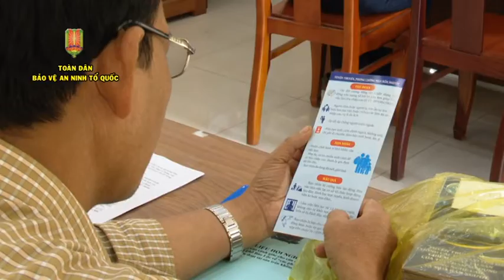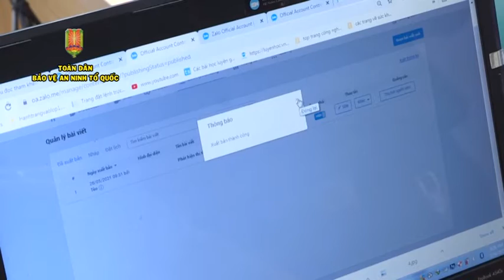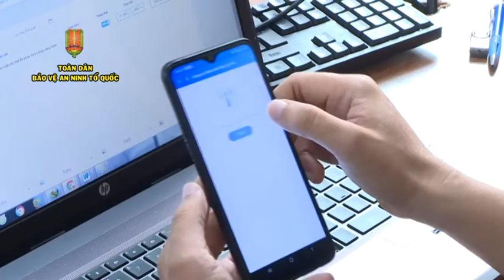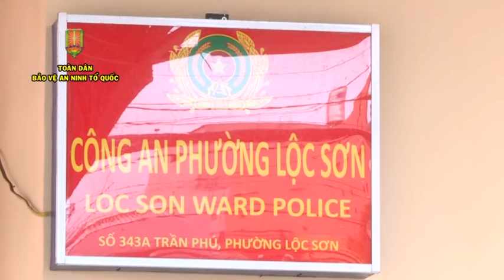CM TOÀN DÂN BẢO VỆ AN NINH TỔ QUỐC T10-2022